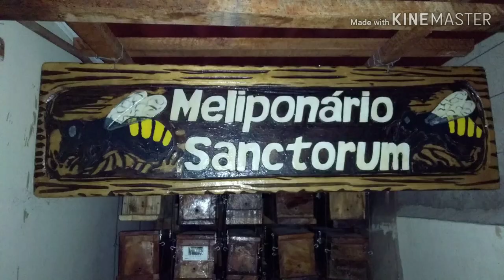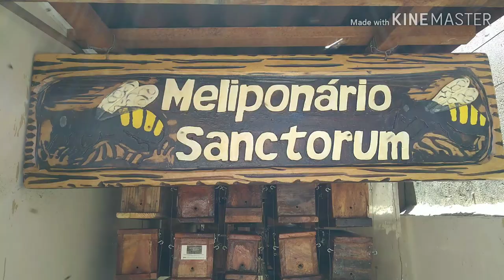Jurema (Mimosa hostilis) biodiversidade da Caatinga de Moreilândia-PE.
Abelhas do Bioma Caatinga acompanhe o canal Biologia Evolutiva do Gilvan